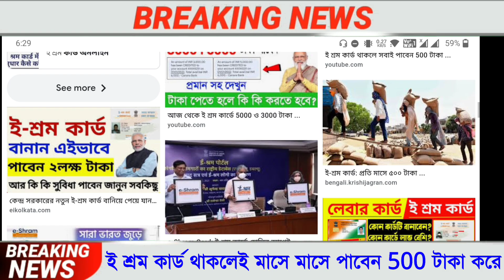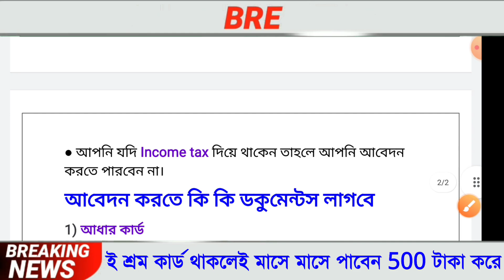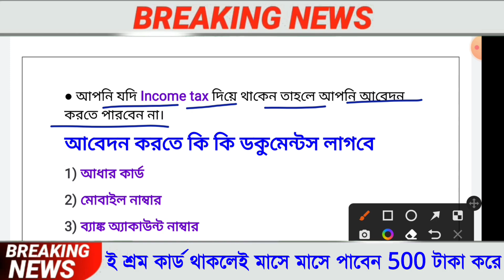খুশির খবর ই শ্রম কার্ডে সবাই পাবেন 500 টাকা, ই শ্রম কার্ড নিয়ে নতুন আপডেট,E Shram Card Benefits